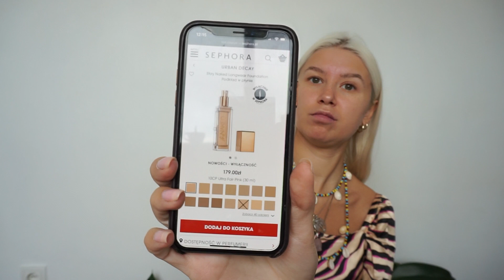PODKŁAD URBAN DECAY STAY NAKED - Pierwsze wrażenie/ Recenzja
Hej kochani! W dzisiejszym filmiku przetestowała dla Was nowy podkład Urban Decay. Mam nadzieje, że miło spędziliście ze mną czas! Koniecznie dajcie mi znać jak Wam się podkład podobał i czy chcielibyście zobaczyć więcej filmików tego typu😌

Buziaki-Karo🌻